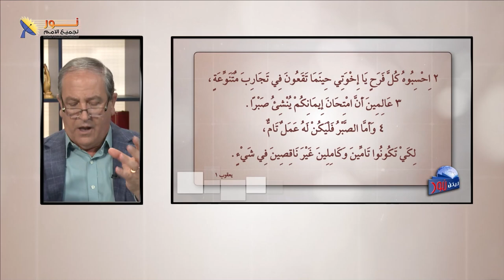07- لماذا يسمح الله بالتجارب؟ التجارب - رحلة إلى إيمان أقوى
لماذا يسمح الله بالتجارب؟ التجارب رحلة إلى إيمان أقوى

🌟 تنقّي التجارب إيماننا وتُظهر قوته.
⏳ نتعلم من خلال الصعاب كيف نثابر ونُواجه التحديات بثقة في الله.
🌿 تُساعدنا التجارب على النمو الروحي وتقوية علاقتنا بالله.
🌟 تُظهر لنا التجارب حقيقة إيماننا وتُساعدنا على التمسك بالله أكثر.
🌿 نتعلم من خلال التجارب كيف نُطيع الله ونُحبّه بِكلّ قلوبنا.
🌟 تُساعدنا التجارب على العودة إلى الله والتخلّص من الخطايا.
⚠️ تُذكّرنا التجارب بأنّنا بشر ضعفاء بحاجة إلى الله.
🌿 حتى أعظم المؤمنين واجهوا تجارب وصعوبات في حياتهم.
🌟 الله طيب وقدوس، ولا يُجربنا بالشرّ، بل يسمح بالتجارب لخيرنا.
⏳ يُساعدنا الله على عبور التجارب ويُعطينا القوة لمواجهتها.

📌يمكنك التواصل معنا بصورة شخصية عن طريق رسائل الواتساب👇
WhatsApp الواتساب:    🆆🅷🅰🆃🆂🅰🅿🅿